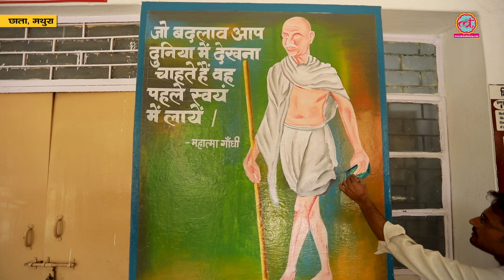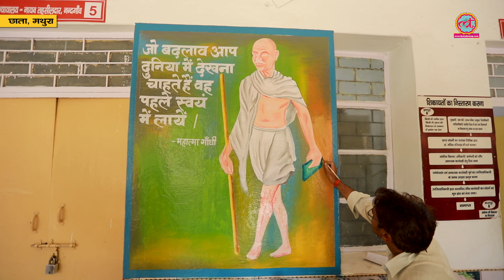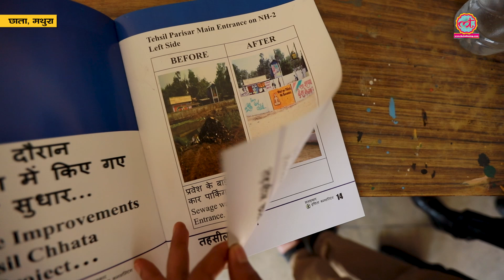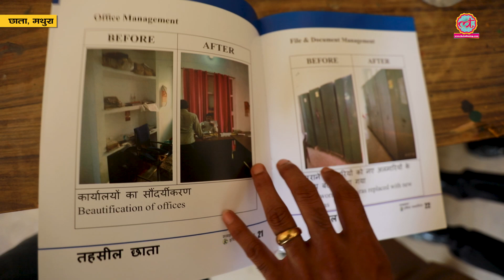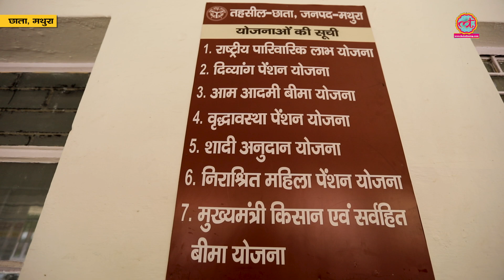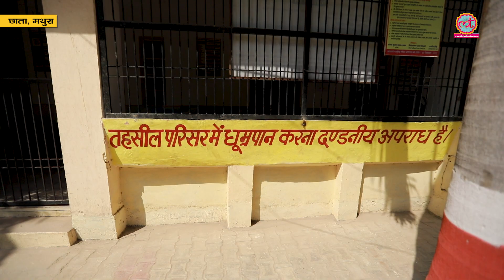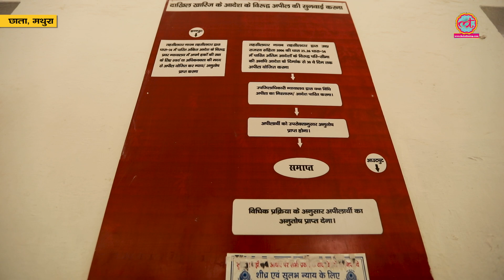क्या है IAS Rajendra Pensiya का छाता सफाई मॉडल, जो पूरे यूपी में लागू होगा | Chhata | Mathura